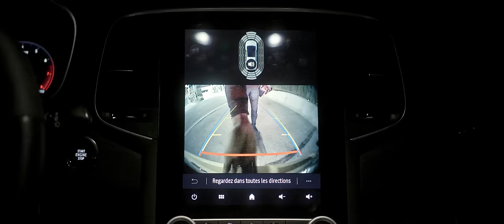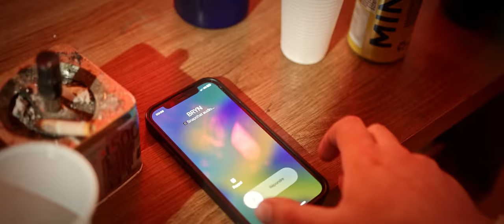BRYN - LA CALLE ( CLIP OFFICIEL )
Retrouvez le dernier morceau « La calle » désormais disponible sur toutes les plateformes de streaming.

Réaliser par Diese88

Dop : Mobegcam
Edit - VFX / color : Berko & Titan
Rec / mix : Studio Redplace